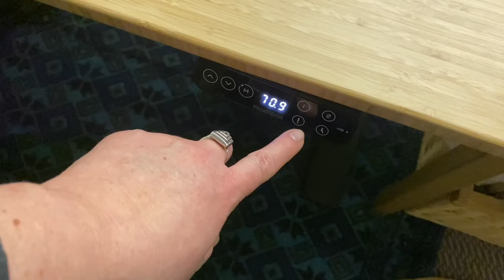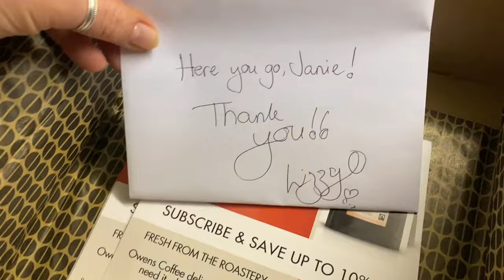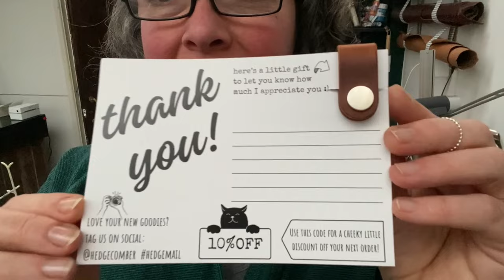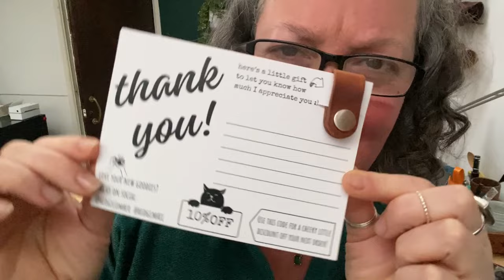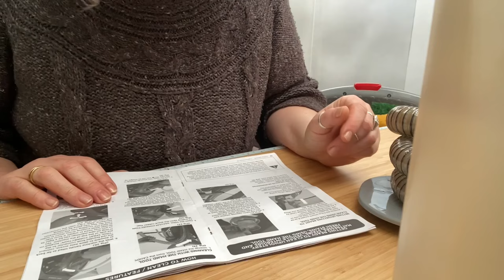Studio Vlog : Packing orders, prepping for 🐾, flooding in town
Thank you for all your kind well wishes! I’m still not 100%, but feeling sooooo much better!

🍄 Felted mushrooms (say hi from me!)

WANNA SNAG A FREEBIE??
🤑 Grab my FREE cookbook: 10 One Pot Instant Noodle Camping Recipes

MY BOOKS!